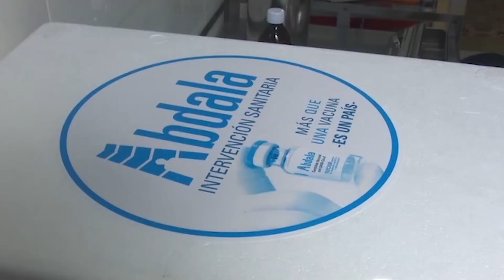Analiza grupo temporal marcha del proceso de vacunación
Un riguroso análisis hizo el Grupo Temporal de Trabajo Provincial sobre temas en relación con  el programa de vacunación y la tensa situación epidemiológica   que vive Camagüey.